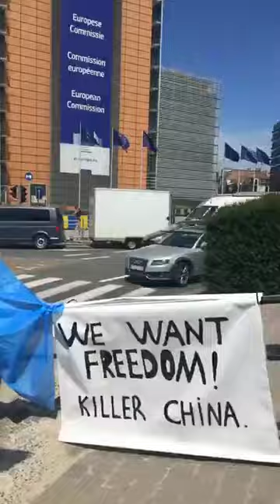jaza lagirini takitimiz جازا لاگىرىنى تاقىتىمىز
قوللاپ-قۇۋەتلەڭ، تارقىتىڭ، ئەزابولۇڭ، سالىھ دۇئالىرىڭىزغا ئېھتىياجىمىز بار.